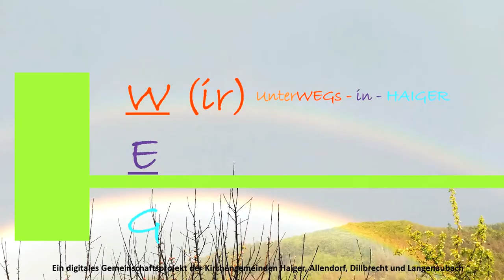UnterWEGs in Haiger - Mittwochsimpuls am 01.06.2022 aus Allendorf